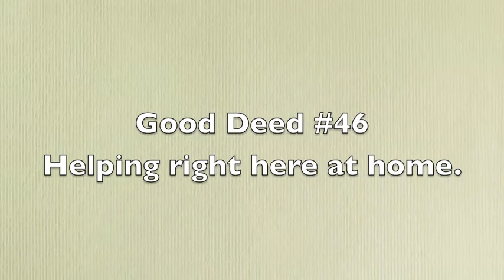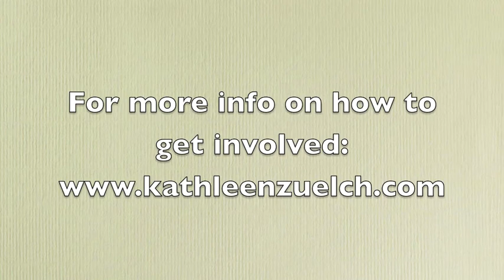Good Deed #46 - Military Week!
Happy Veteran's Day weekend :)